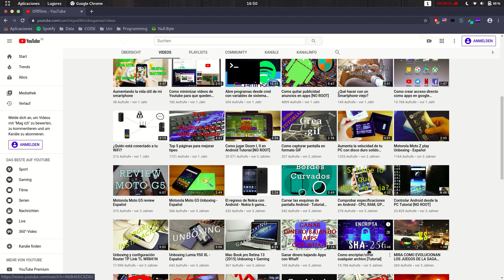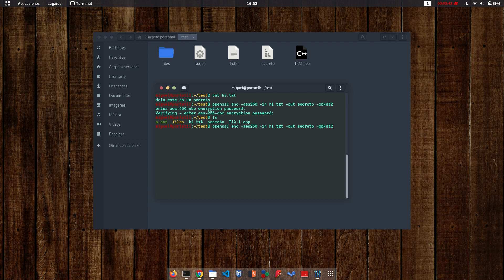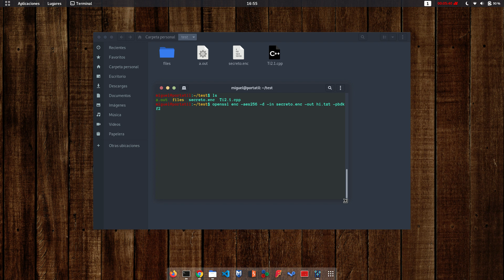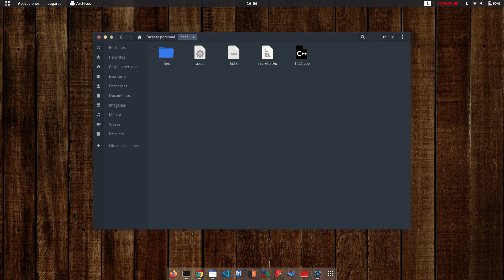Encriptar archivos desde Linux con openssl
Breve guía para encriptar archivos desde el terminal - Desde Linux

Tutorial sobre como cifrar/encriptar cualquier archivo en Linux. con ayuda del programa openSSL

Si te gustó el vídeo dale pulgar arriba y compártelo.

como encriptar un fichero en linux